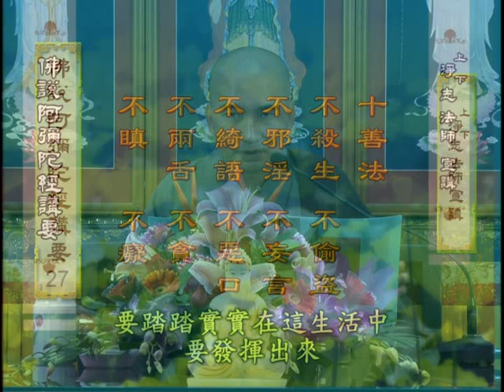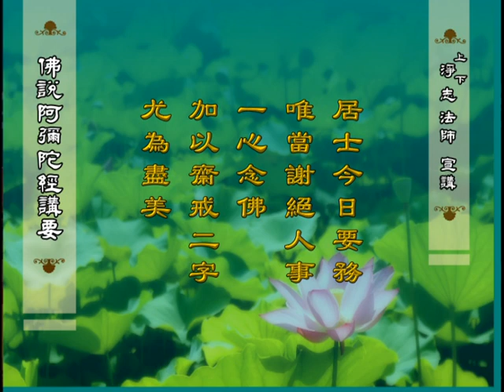《佛說阿彌陀經講要》35 淨志法師 宣講